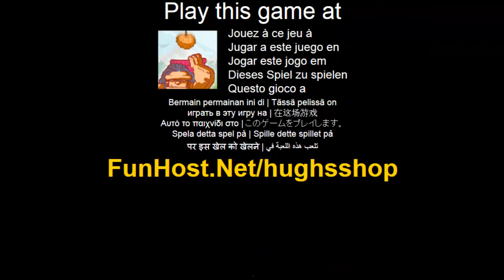tienda de Hugh - videojuego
Prehistoricos un divertido juego con los dinosaurios de fisica como espectador, hugh hugh! Hugh tiene una tienda con su esposa, pero tienen que trabajar bien para mejorar sus ventas. Ayudar a Hugh para recoger los frutos jugosos a lo largo de diferentes epocas. Utilice las teclas de flecha derecha o izquierda para mover a Hugh y obtener los frutos caen con su cesta... Jugar a este juego de video El juego - www - Facebook - Twitter - YouTube